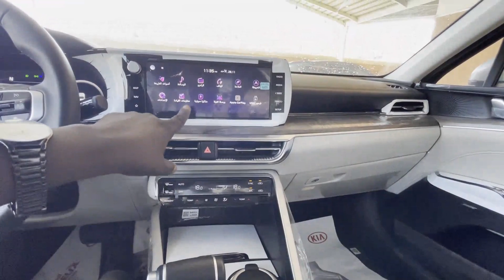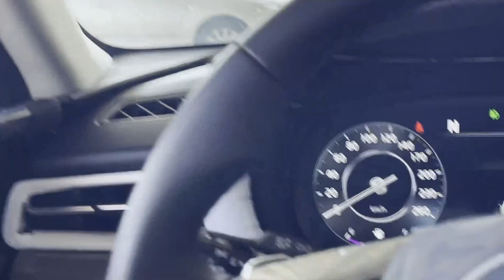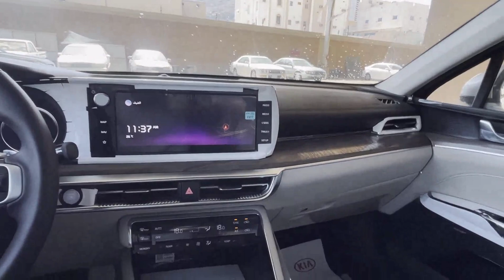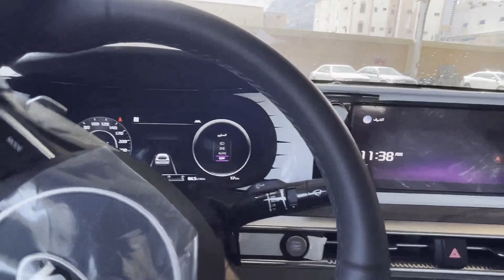كيا Kia K5 فل كامل جديدة بكل الانظمة و المميزات القيادة شبة ذاتية رادر تبهرك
كيا Kia K5 2022 فل كامل جديدة بكل الانظمة و المميزات القيادة شبة ذاتية رادر تبهرك

إشتراك في قناة JOOAUTOMOBILE ولا تنسى الاعجاب بهذا الفديو و تفعيل زر التنبيهات ليصلك كل جديد زورو موقعنا للحصول على المزيد من التفاصيل

حسابات شخصية
يوسف البرناوي